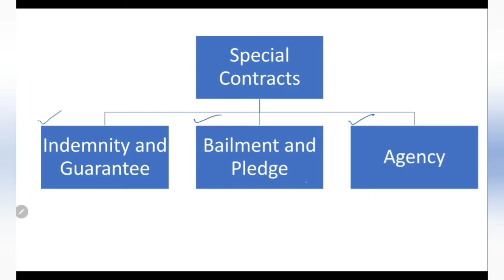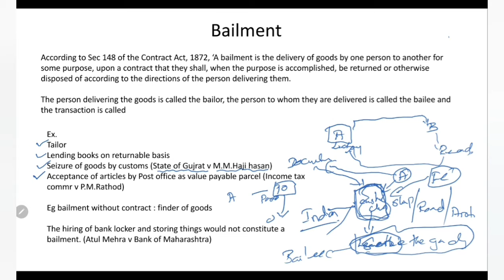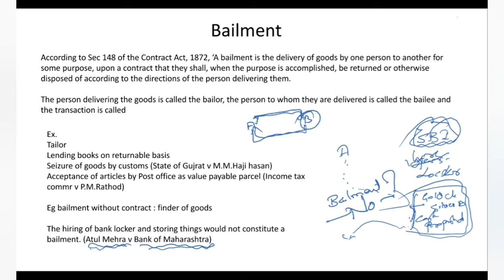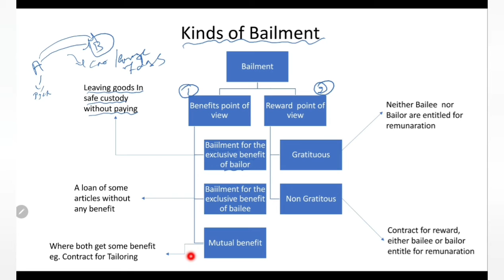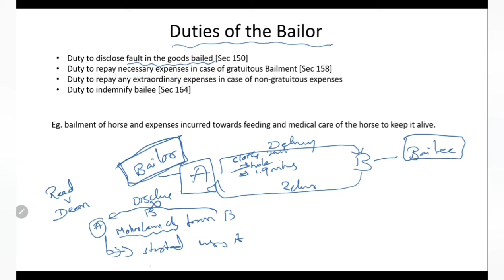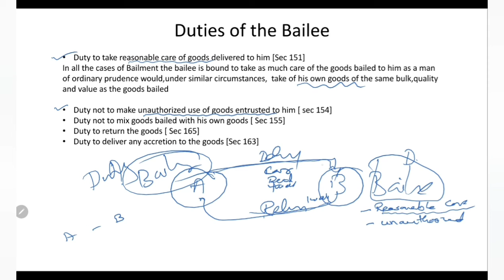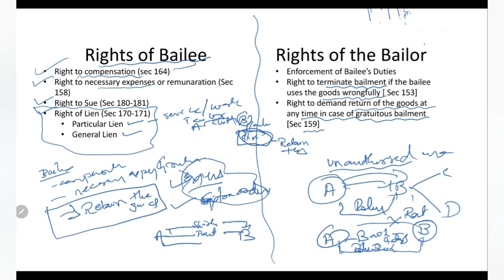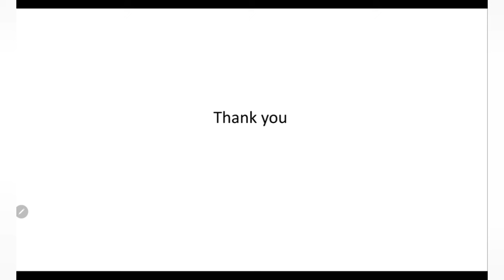Special Contracts - Bailment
Indian Contract Act-1872 - Special Contracts : Bailment, Essentials of Bailment, Kinds of bailment, Duties of Bailor and Bailee, Rights of Bailor and Bailee, Finder of Goods